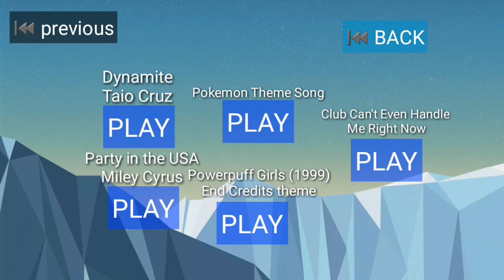KUNC Network DVD menu (FANMADE)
Sadly, this is fake, don't try to find it at stores. lmao